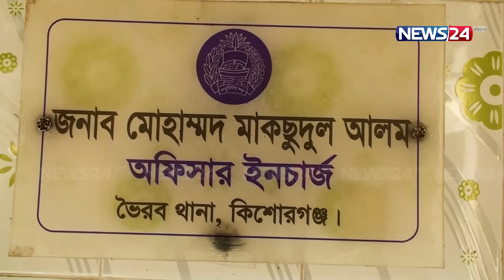মাইক ভাড়া করে এ কেমন কান্ড? | News24 Special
মাইক ভাড়া করে এ কেমন কান্ড?

মোবাইল চো.রকে ধরতে না পেরে, মাইক ভাড়া করে চোরকে গা.লিগা.লাজ করে রীতিমত ভাইরাল ফয়েজ মিয়া। গত মঙ্গলবার স্থানীয় এক মোবাইল ব‌্যবসায়ী তার নিজস্ব ফেসবুক আইডি থেকে ২৫ সেকেন্ডের একটি ভিডিও সামাজিক যোগাযোগমাধ্যম ছাড়লে সেটি রাতারাতি সকলের নজরে পড়ে। এমন অভিনব কায়দায় নিজের ক্ষো.ভ প্রকাশ করতে দেখে, অনেকের মনে নানা প্রশ্ন আসলেও, এর পেছনে রয়েছে ফয়েজ মিয়ার চাপা আ.র্তনাদ।

Our other YouTube channels :
News24 Official Address:
NEWS24
371/A
Bashundhara Road
Block – D
Bashundhara Residential Area
Dhaka - 1229